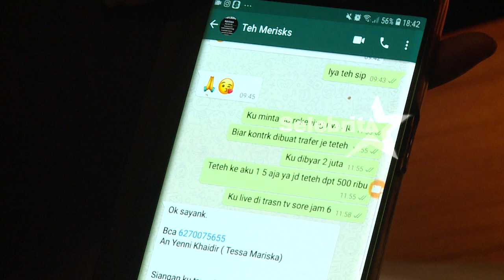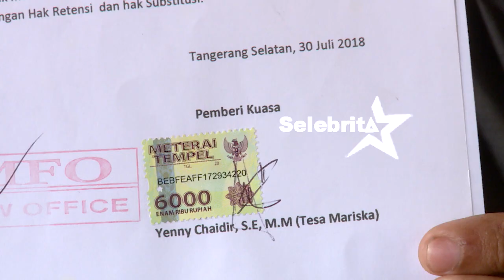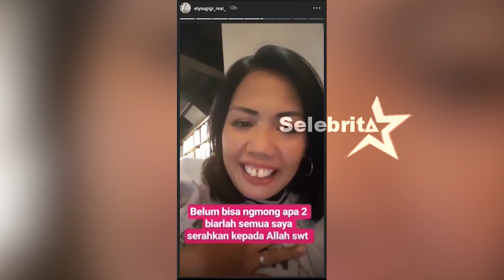ELY SUGIGI VS TESSA MARISKA - DITUDUH MENIPU ELY PUN MENANGIS | Selebrita Siang